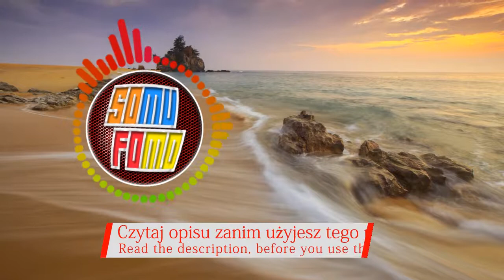3men2 y El Bory - Ella Me Tiene Loco (SoMuFoMo - Muzyka bez licencji)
Po Polsku:
🎧 Wykonawca i tytuł (Artist and Title):
3men2 y El Bory - Ella Me Tiene Loco
Kategorie muzyczne (Music Genres)

SoMuFoMo - SOUNDTRACKS and MUSICS FOR MONETIZATION czyli muzyka bez licencji.
Kanał w pełni poświęcony darmowej, legalnej muzyce (CC0 / CC-BY), która można użyć jako podkładu muzycznego do twoich filmów. Wystarczy trzymać się reguł publikowanych pod filmami.
Rozwijamy się dynamicznie, codziennie do trzech nowych utworów!

⚠ Instrukcja użytkowania ⚠
Możesz użyć tej piosenki jako podkładu i zarabiać na swoim filmie.
W opisie twojego filmu wpisz następujące informacje (Kopiuj/wklej):

Muzyka: 3men2 y El Bory - Ella Me Tiene Loco

English:
The channel is fully devoted to free, legal music (CC0 / CC-BY), which can be used as a background music for your movies. Just stick to the rules published under the movies (See at the USAGE INSTRUCTIONS section on the bottom of the desription).
Go ahead, it costs nothing.

Deutsch:
Der Kanal ist ganz der freien, legalen Musik (CC0 / CC-BY) gewidmet, die als Hintergrundmusik für Ihre Filme verwendet werden kann. Halten Sie sich einfach an die Regeln, die unter den Filmen veröffentlicht wurden (siehe Abschnitt USAGE INSTRUCTIONS unten auf der Beschreibung).
Los, es kostet nichts.
Wir entwickeln uns dynamisch, jeden Tag bis zu drei neue Tracks!

Italiano:
Il canale è interamente dedicato alla musica legale gratuita (CC0 / CC-BY), che può essere utilizzata come musica di sottofondo per i tuoi film. Basta attenersi alle regole pubblicate sotto i film (consultare la sezione USAGE INSTRUCTIONS nella parte inferiore della descrizione).
Vai avanti, non costa nulla.
Stiamo sviluppando dinamicamente, ogni giorno fino a tre nuove tracce!

Español:
¡Estamos desarrollando dinámicamente, todos los días hasta tres pistas nuevas!

Français:
La chaîne est entièrement consacrée à la musique gratuite et légale (CC0 / CC-BY), qui peut être utilisée comme musique de fond pour vos films. Il suffit de s'en tenir aux règles publiées sous les films (Voir à la section USAGE INSTRUCTIONS au bas de la description).
Allez-y, ça ne coûte rien.
Nous développons dynamiquement, chaque jour jusqu'à trois nouvelles pistes!

Русский:
Мы развиваемся динамично, каждый день до трех новых треков!

acta 2 safe